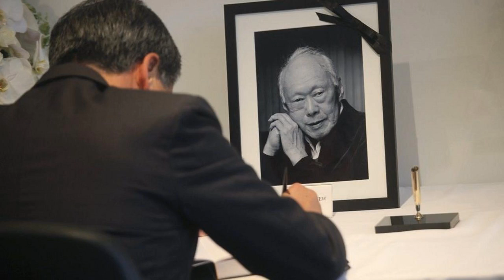RFI Khmer News on 25 March 2015,ការ​កាន់​មរណទុក្ខ​​ ស្ថាបនិក​សិង្ហបុរី​ ធ្វើ​ឡើង​រហូត​ដល់​ថ្ងៃអាទិត្